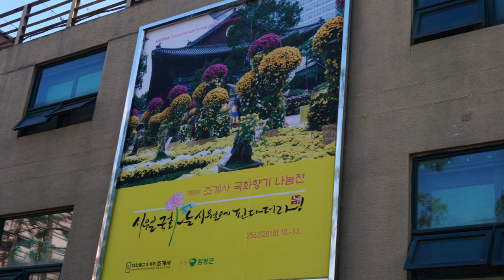Seoul Jogyesa Chrysanthemum Festival 2017 & 2018 조계사 국화향기나눔전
Annual Events - Chrysanthemum Festival at the Jogyesa temple in Seoul (Oct-Nov every year)
매년 10월-11월 열리는 서울 조계사 국화향기나눔전.
올 2019년 국화전은 10월 10일 개막된다고 합니다^^
열흘 남은 올 해 국화전 기다리며, 예전에 찍어 둔 사진들을 모아 영상으로 만들어보았습니다^^
작년에는 10월 초에 다녀왔더니 국화들이 너무 덜 피어 쓸만한 사진들이 거의 없었네요..
그래서 2017년 찍어 둔 사진들이 더 많이 담겼습니다.
활짝핀 국화전을 보시려면 10월 중순 지나서 방문하시기를 추천드려요~